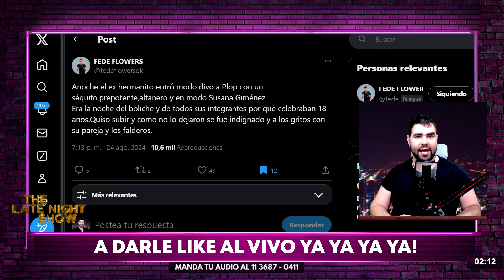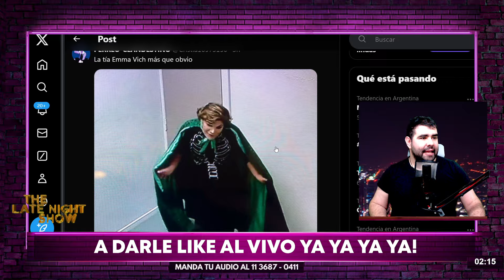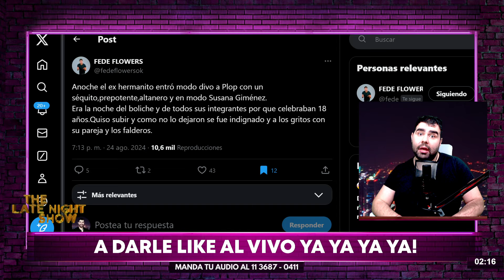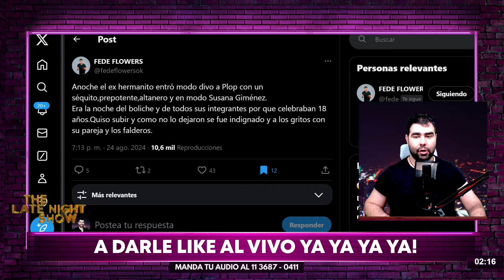💥Acusan a EMMANUEL DE GH de hacer un ESCÁNDALO en un BOLICHE: "Se creyó Susana Giménez"